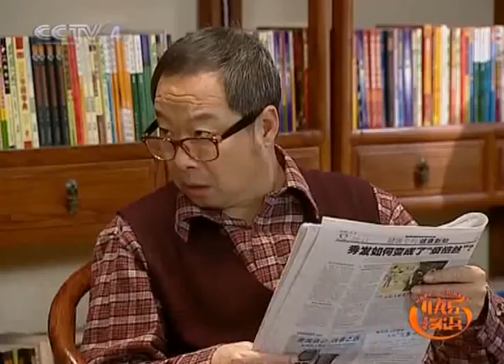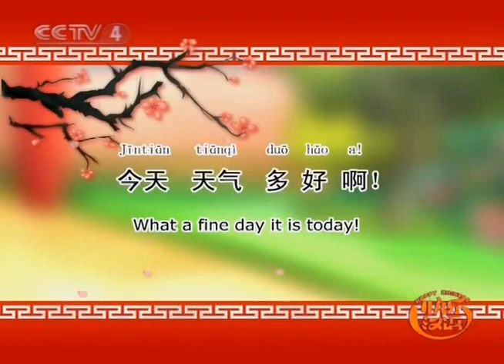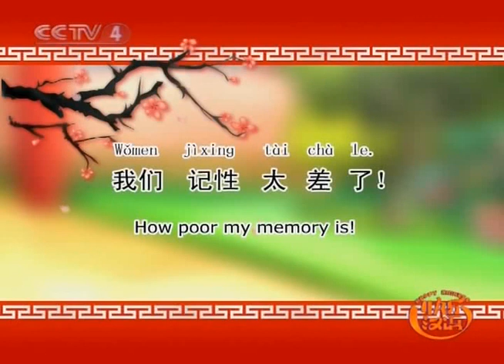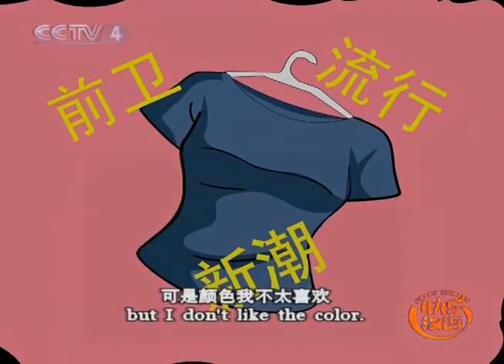Happy Chinese Ep 22 - 快乐汉语 - 生日惊喜